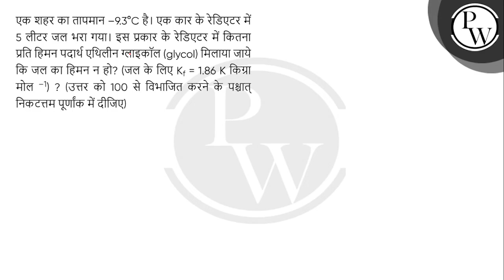एक शहर का तापमान &ndash;9.3&deg;C है। एक कार के रेडिएटर में 5 लीटर जल भरा गया। इस प्रकार के रेडि....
एक शहर का तापमान &ndash;9.3&deg;C है। एक कार के रेडिएटर में 5 लीटर जल भरा गया। इस प्रकार के रेडिएटर में कितना प्रति हिमन पदार्थ एथिलीन ग्लाइकॉल (glycol) मिलाया जाये कि जल का हिमन न हो? (जल के लिए Kf = 1.86 K किग्रा मोल &ndash;1) ? (उत्तर को 100 से विभाजित करने के पश्चात् निकटत्तम पूर्णांक में दीजिए) 📲PW App